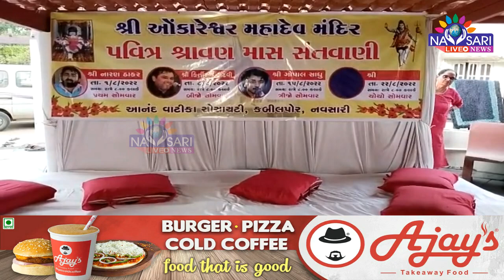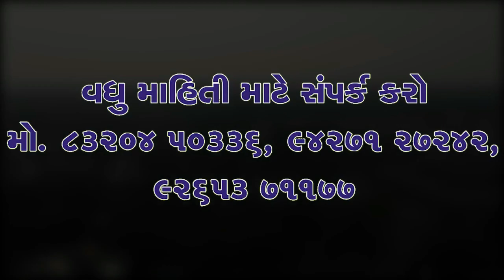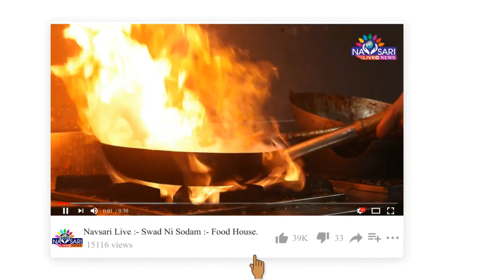Navsari Live :- શ્રાવણના પહેલા સોમવારે ઓમકારેશ્વર મહાદેવ દાદાના સાથે નારાયણભાઈ ઠાકરની વિશેષ મુલાકાત